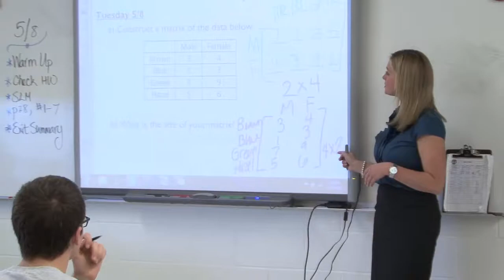Mathematics Education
The B.A. and B.S. degrees in Mathematics Education train students in secondary school mathematics education. The programs are NCATE approved.

To find about majoring in Mathematics Education at UD, check out

Edited by: Bruce Aldred '12, Reel Club Productions